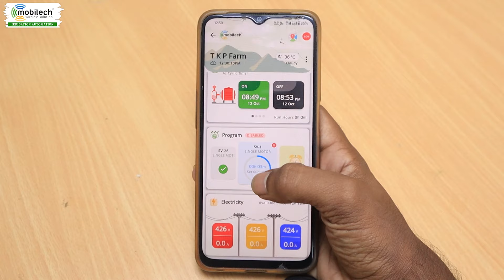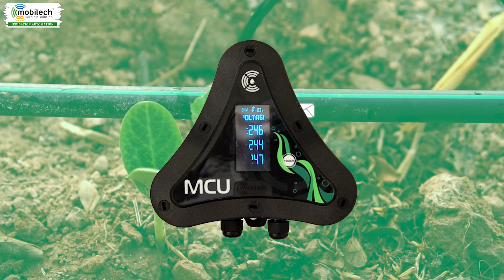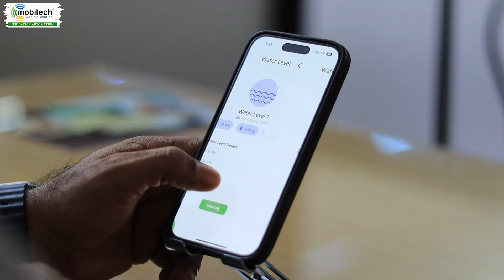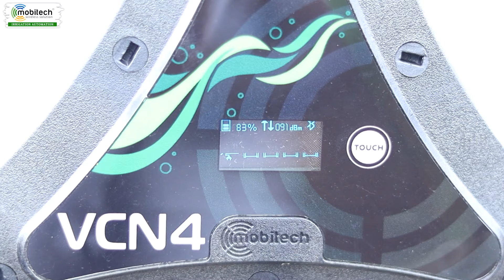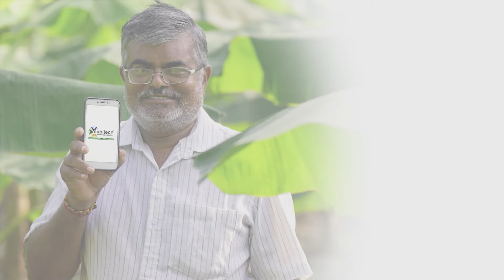Part: 2 - Field Inspection on Mobitech AI Powered Smart Irrigation system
இந்த வீடியோவில் சேலம் மாவட்டத்தை சேர்ந்த மேட்டூர் தளுக், ஆலமரத்துப்பட்டியில் நமது விவசாயி திரு. செந்தில் குமார் அவர்களின் தோட்டத்திற்கு பார்வையிட இருக்கிறோம்.  இந்த தோட்டம் நான்கு இடத்தில இருப்பதால் நமது மொபிடெக்-ன் புதிய கண்டுபிடிப்பான Dcon Ag  -ஐ பொறுத்தியுள்ளார், இப்பொழுது நான்கு தோட்டத்தையும் ஒரே கண்ட்ரோலர் மூலம் செல்போனில் இருந்தே கண்ட்ரோல் செய்கிறார்

அவரின் பதிவை காண மேலுள்ள இணைப்பை கிளிக் செய்து காணுங்கள்

Mfr: Mobitech wireless solution private limited, 1/4 Vengamedu, Erode road,
Perundurai-638052, Erode Dt, TN, India.